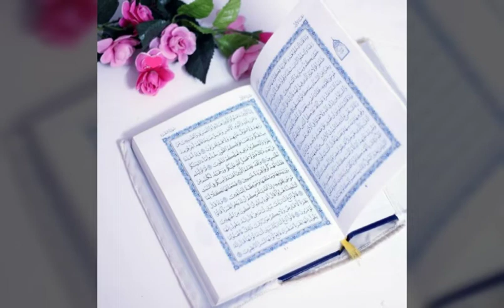Quran Shareef by Abul Qais Beautiful Voice تلاوت كلام الله الشيخ هندى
Quran Shareef by Abul Qais Tilawate kalamullah Beautiful Voice Beauty full awaz me mere chainal par Quran pak ki tilawat hamd Naat shareef nzam moshaira & ba amal ulama ke bayanat maujud hain, like shear and subscribe Karna na bhulen الشيخ ابوالقیس هندى
Don't forget the video